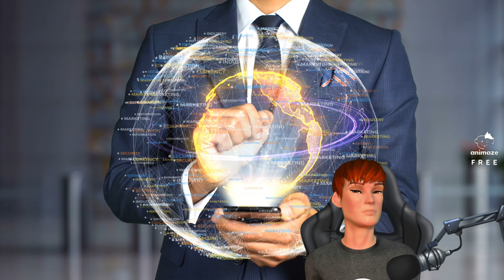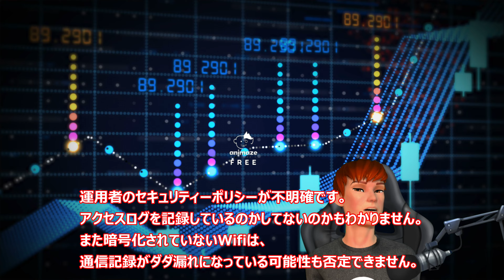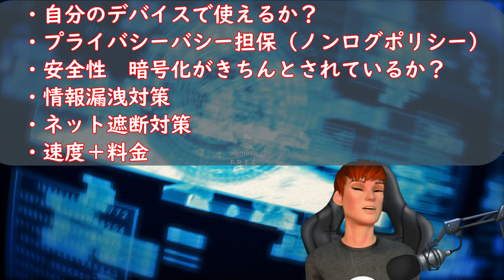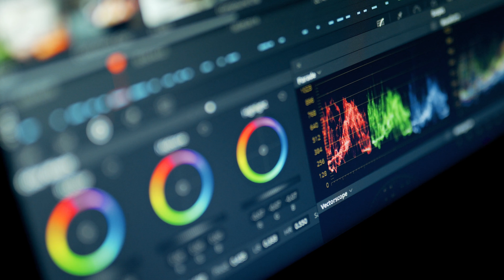【VPN入門】ExpressVAPの使い方と評価レビュー。ExpressVPN使い方・価格と接続台数など実際に加入してみて感じた評判通りなのか？vpn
今回は　VPN（バーチャル・プライベート・ネットワーク）を始めてみたという動画です。

VPNをなるべくわかりやすく説明しようと思いましたが、なかなか難しい。実際に有料のExpressVPNに加入したらすごく簡単に出来ました。

私は、Windows10、11、iPhone14Pro、iPadで使用しています。アンドロイドは持っていなせんので試していません。サーバーは、９４か国から選択できるようです。日本のサーバーは３つですね。

0:00 はじめに
0:18 VPNとは
1:12 VPNをする理由
7:20 VPNを選ぶ基準
11:05 VPNの速度
を体験レポート的にまとめてみました。

なおExpressVPNは、
ノンログポリシー、ネットワーク遮断、トラッキング、マルウエア、パスワード管理などが特色です。

同時接続も５つまで可能です。

VPNでどれくがいIPアドレスがばれるのか？
VPNが突然接続できなくなるケース？
接続できないWebサービス？

2023年3月7日　タイトルを「ExpressVPN使い方と評価」から「VPN入門」に変更